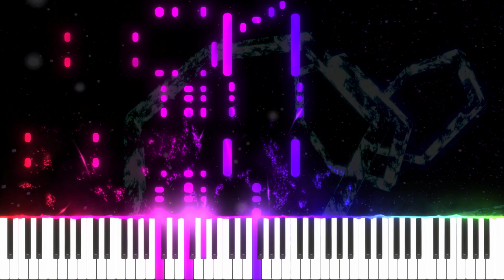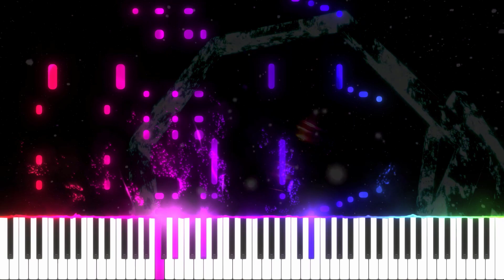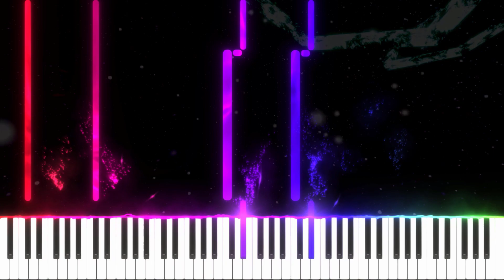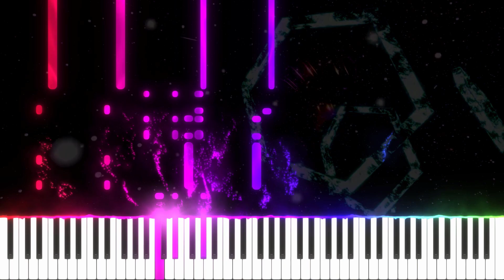DEAF KEV - Invincible (Impossible PIano Cover)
I also made the 8 bit Remix Cover of this song too :)

Please note that I didn't make this video for piano tutorial purpose. I just transcribed song by my ear and let the software played it, thus no sheet music sorry about that.